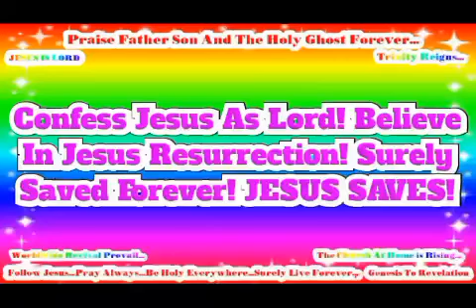Confess Jesus As Lord! Believe In Jesus Resurrection! Surely Saved Forever! JESUS SAVES!